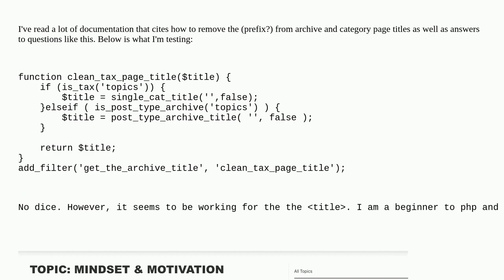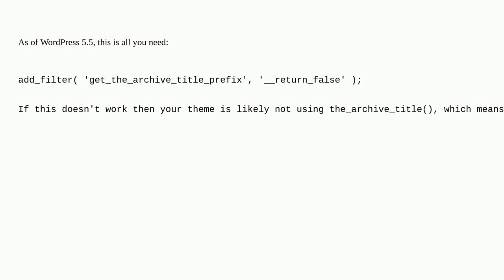Wordpress: Remove prefix from custom post type archive page h1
Remove prefix from custom post type archive page h1

A special thanks goes out to the awesome community

  custom-taxonomy custom-post-types